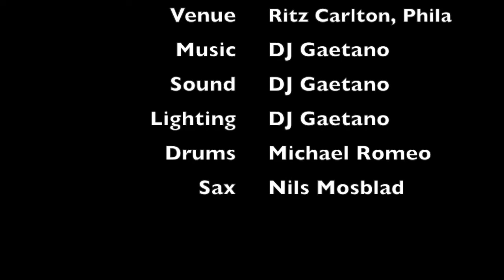BVTLive DJ Fusion at the Ritz Carlton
DJ Fusion is one of the hottest new trends to have for music at parties in the past year! This combination of a DJ and live music brings excitement to every party. This video features DJ Gaetano with Michael Romeo on Drums, and Nils Mossblad on saxophone at the 70's themed holiday party for the staff of the Ritz-Carlton Philadelphia. With multiple different combinations of musicians available, we have something to fit your vision for any kind of party!